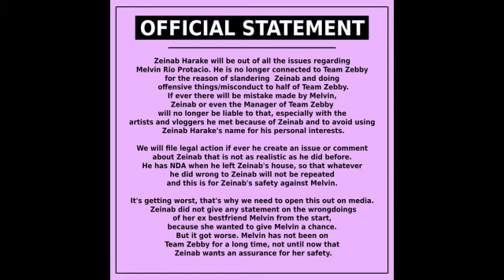ZEINAB HARAKE KAKASUHAN SI MELVIN PROTACIO!|| MELVIN PROTACIO AND ZEINAB ISSUE